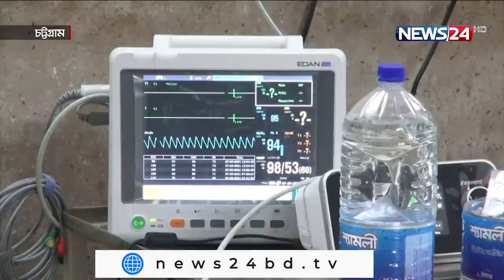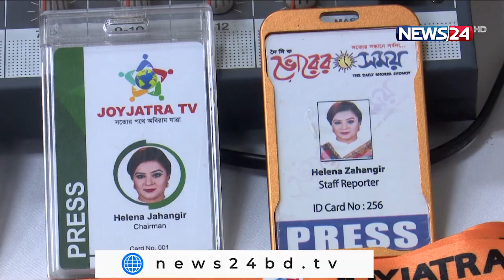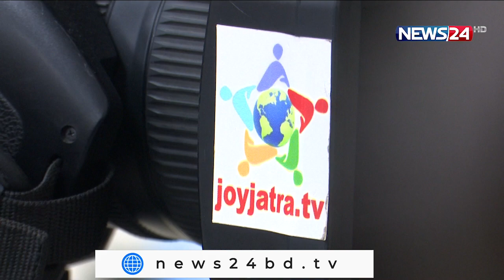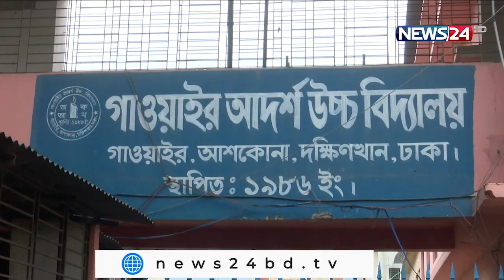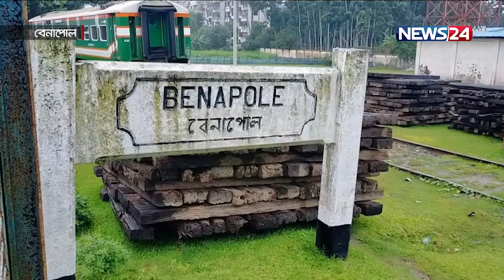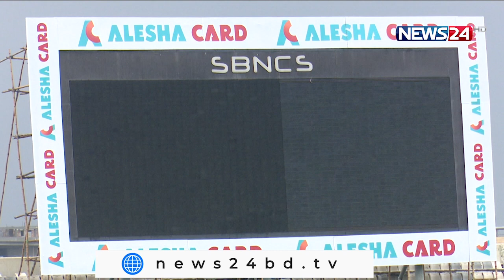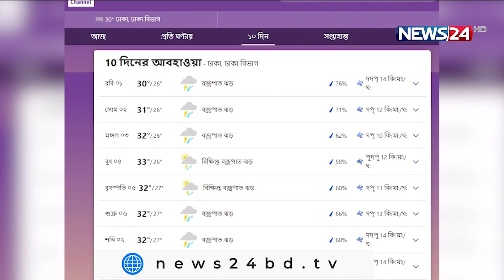NEWS24 সকালের সংবাদ at 10am News on 31st July , 2021 on News24 || 31Jul.21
On Aired on NEWS24 on 31st July, 2021
Our other YouTube channels :
News24 Official Address:
NEWS24
371/A
Bashundhara Road
Block – D
Bashundhara Residential Area
Dhaka - 1229